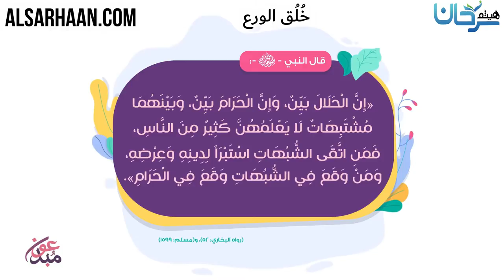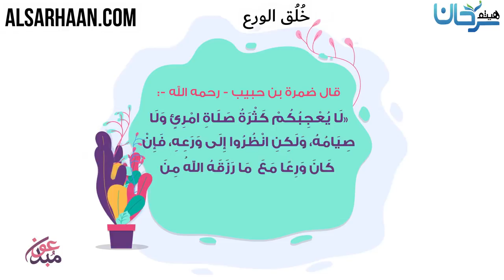خُلُق الورع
الإيميلEmail